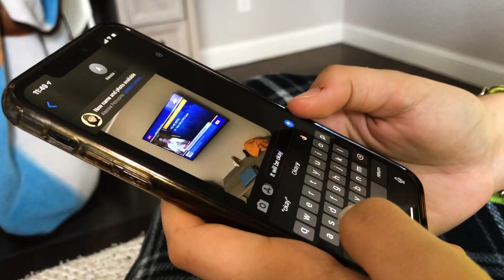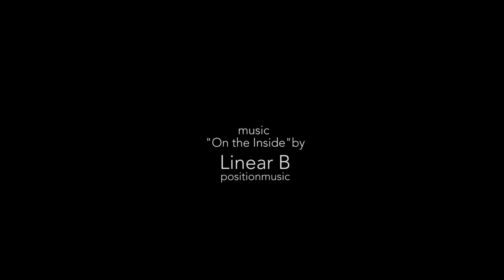Lockdown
A Panther Vision video project inspired by Fr. Hendrick's poem.